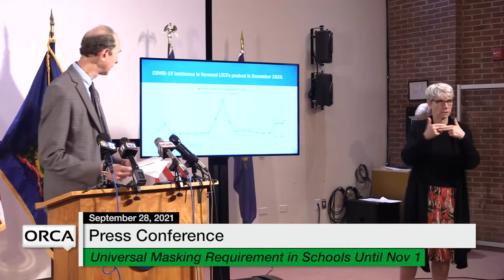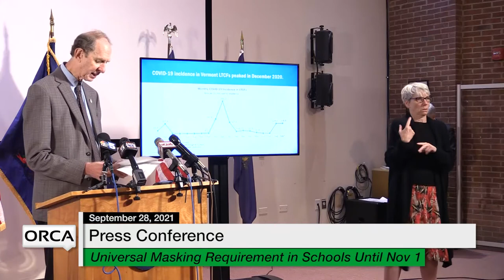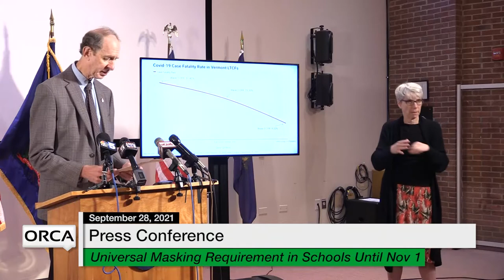Press Conference - Governor Scott and Administration Officials Weekly Update 9/28/2021